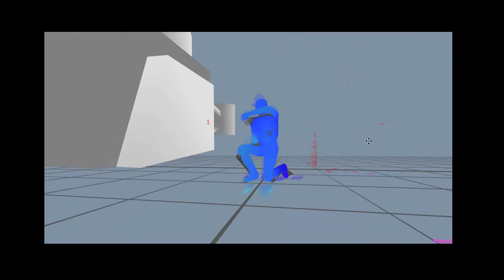TRUEBONES MAKES MOCAP WITHOUT SUITS